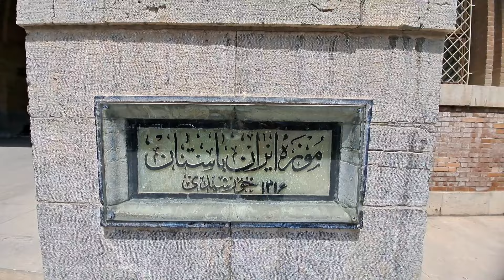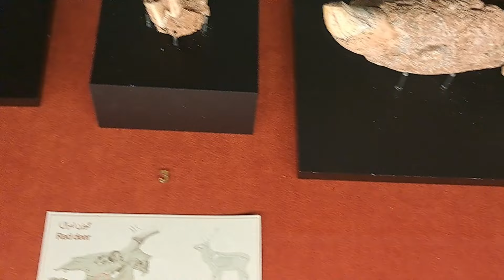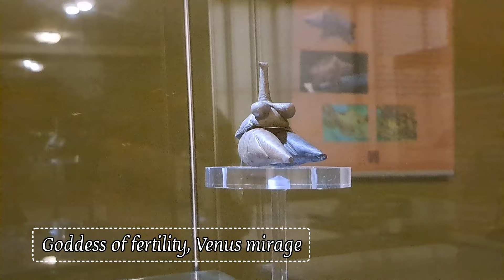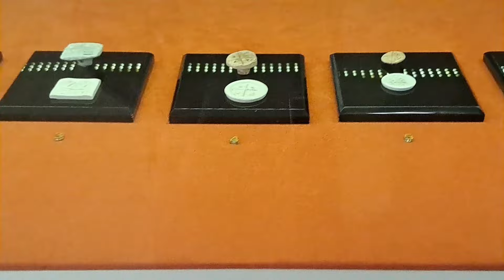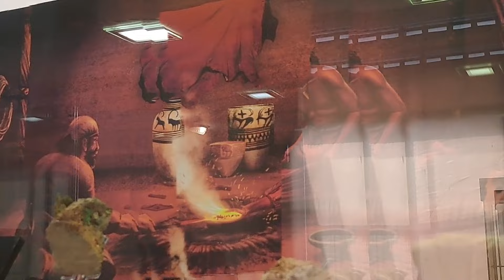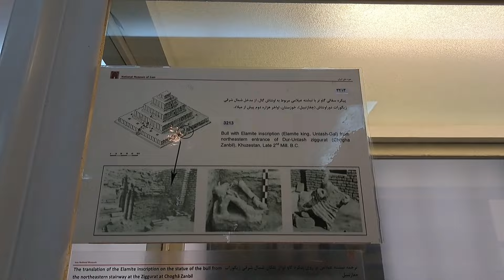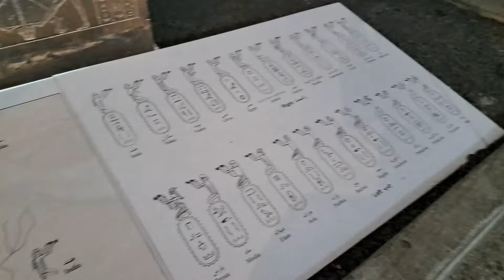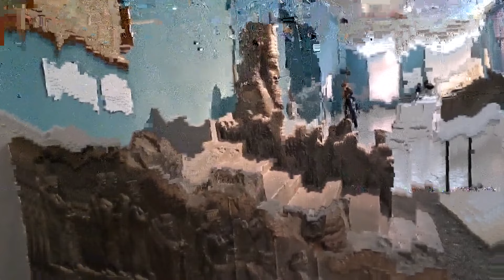Exploring the National Museum of Iran: A Walk Through Ancient History, 3 AUG 2024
Walking tour of Tehran
"Join me on an incredible journey through the National Museum of Iran, located on Imam Khomeini Street at the beginning of Si-e Tir Street in the heart of Tehran. This museum, the crown jewel of Iran's cultural heritage, offers a captivating glimpse into the country's rich pre-Islamic history, showcasing artifacts from the ancient Paleolithic era all the way to the illustrious Sassanian period.

In this video, we will walk through the fascinating halls of the museum, exploring various exhibits that tell the story of Iran's ancient civilizations. From stone tools used by early humans to majestic Sassanian relics, every corner of this museum is a treasure trove of history waiting to be discovered.

Perfect for history enthusiasts and city explorers alike, this walking tour not only highlights the historical significance of the artifacts but also immerses you in the cultural legacy of Iran. Whether you're planning a trip to Tehran or just love learning about ancient history, this video will provide you with a unique and engaging experience.

Travel to Tehran
Persian history
Tehran travel guide
Tehran walking tour
National Museum of Iran
Tehran museum tour
Iran ancient history

I am Rezvan, a tourist guide who will take you on the rezi walking channel to see cities, historical attractions, villages, streets, and old neighborhoods.

By choosing the Rezi Walk channel, you will experience a unique and rich experience in your home and you will be directly connected with the history and culture of the world.

✅️Ali akbar Sanati Museum

✅️Niavaran palace: